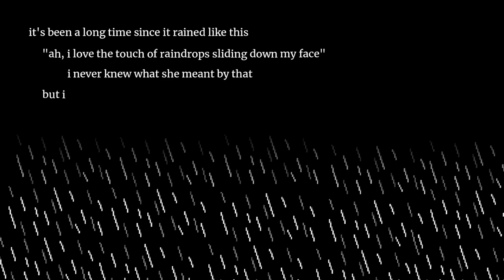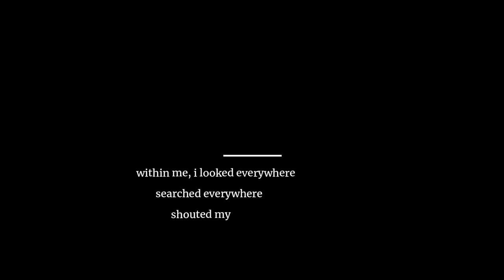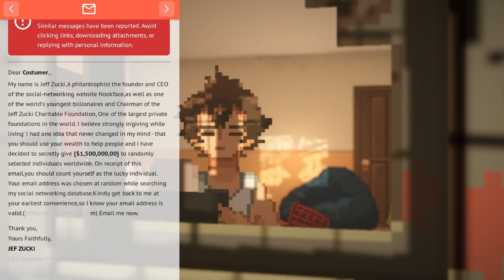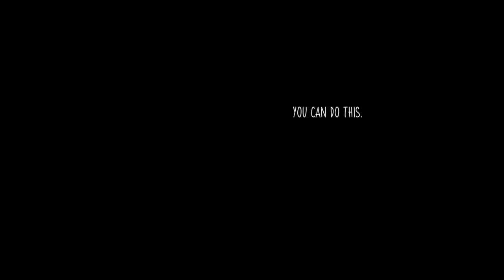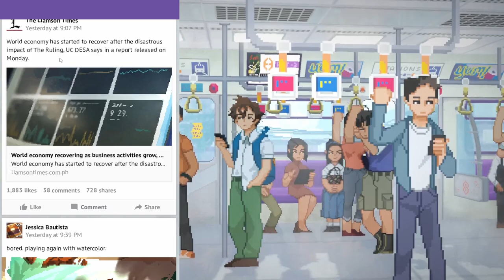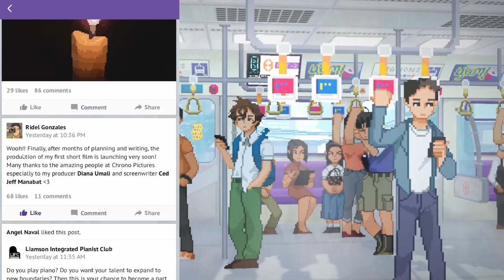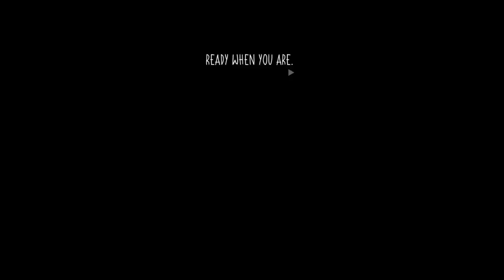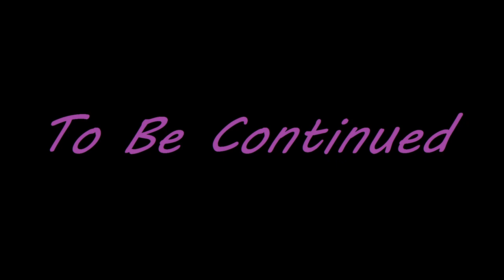Until Then (DEMO) Part 1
Until Then is a visual novel story in which you have an unexpected and unique experiences with people and places. If you ever felt like you had a serious case of Deja Vu than this game will hit home. Funny, quirky, relatable and interesting the game pulls you in quick!

(The game is fully out and released but this is only the DEMO version of the game. I will be playing the full release when I have obtained the funds for it.)